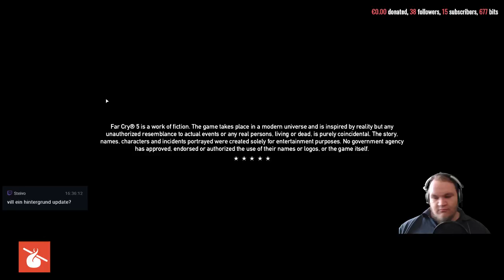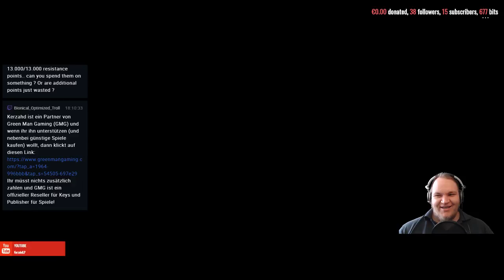More Far Cry 5 today. I love Boomer...but maybe I should get more companions? Part 4